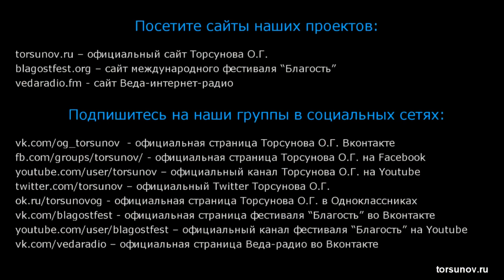О неудовлетворенности в отношениях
В этом видео Олег Геннадьевич Торсунов рассказывает о неудовлетворенности в отношениях.
Вы можете поддержать команду посильным взносом , которая ведет Ютуб канал Счастье рядом❤️👇

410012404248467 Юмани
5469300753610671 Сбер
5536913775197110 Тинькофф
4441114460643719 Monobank